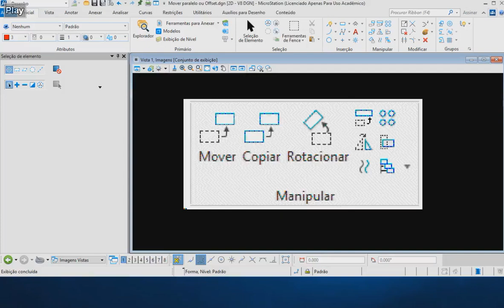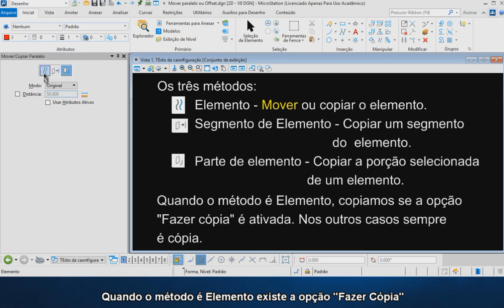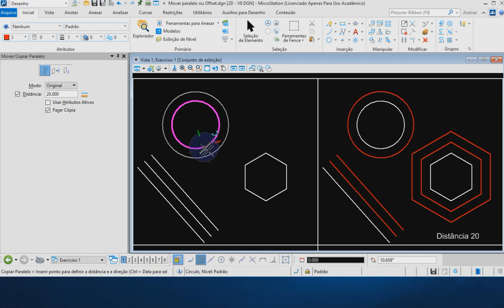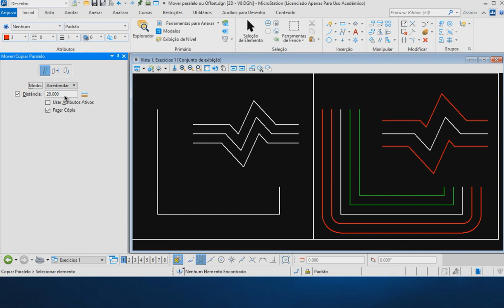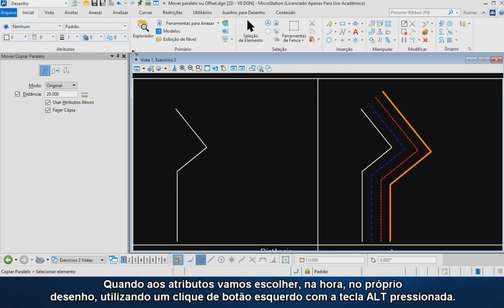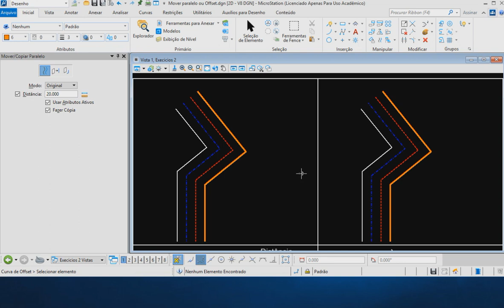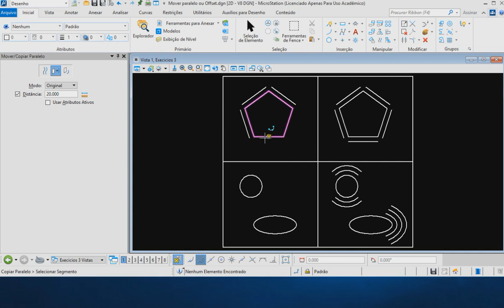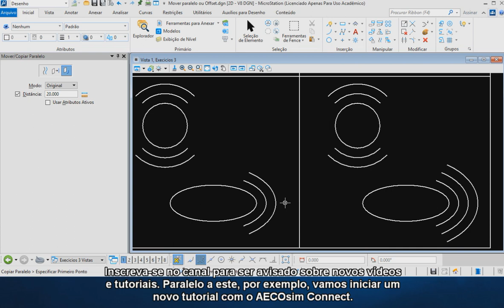Comando Mover Paralelo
MicroStation Connect. Sobre o comando Mover Paralelo e suas novas opções.